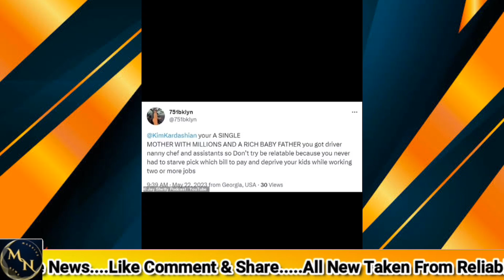Kim Kardashian Gets Backlash For 'Complaining' About Being A Single Mom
Kim Kardashian gets backlash for 'acting like she's middle class' after she 'complained' about being a single mom: 'Nannies are raising her kids